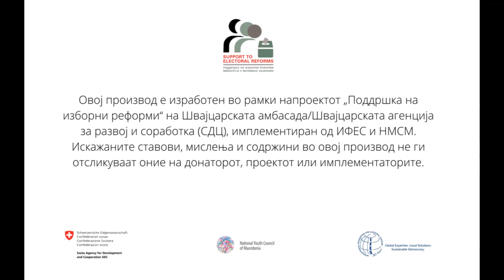Законот за спречување и заштита од дискриминација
Видеото е дел од иновативната иницијатива  „LGBTI Инклузивен град“  - на Евгенија Јанакиеска, член на подмладокот на СДСМ.

Проектот Support to Electoral Reforms (Поддршка на изборни реформи) го спроведуваме заедно со нашите партнери ИФЕС, а со поддршка на Embassy of Switzerland in North Macedonia.